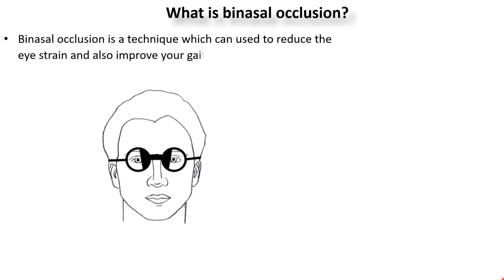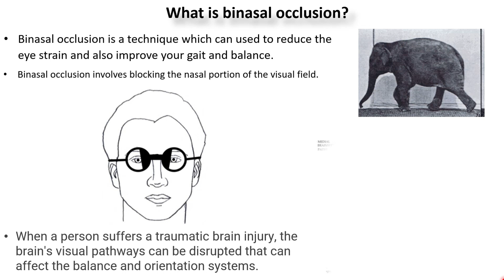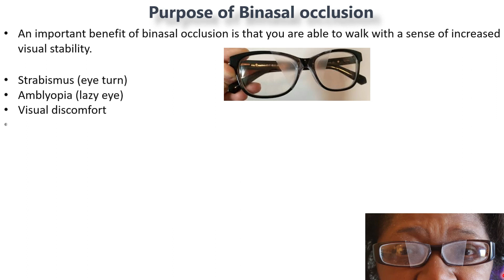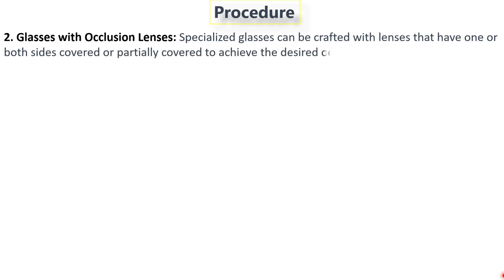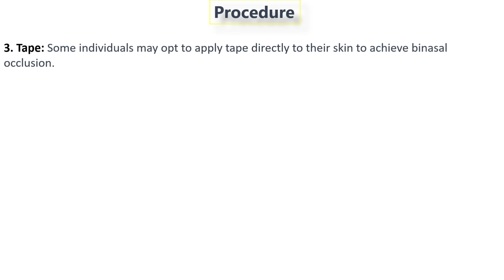Binasal occlusion therapy in Hindi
Everything about binasal therapy